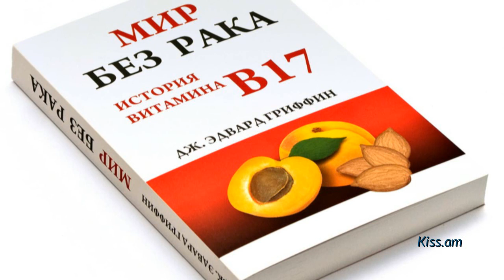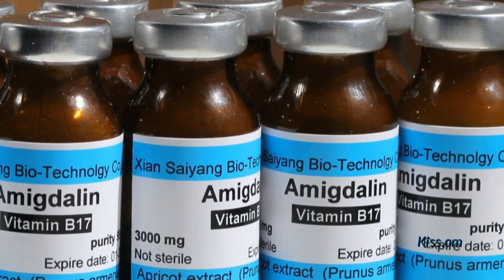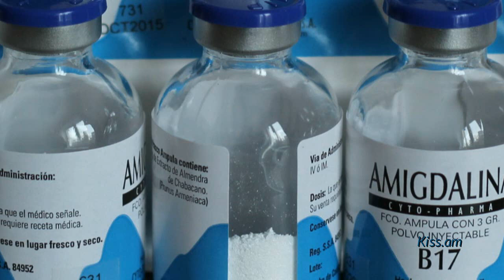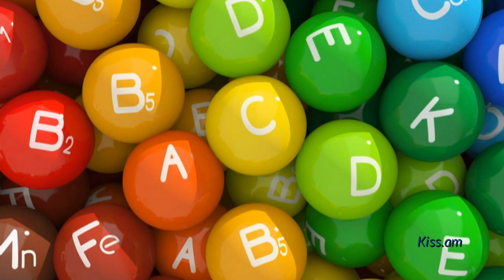Ըստ այս հոդվածագրի՝ քաղցկեղը հիվանդություն չէ, այլ շատ եկամտաբեր բիզնես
Ներկայացնում է Հայկ Բլբուլյանը:
«Աշխարհն առանց քաղցկեղի» գրքի հեղինակ բժիշկ Հարոլդ Ու. Մանները պնդում է, որ լաեթրիլը քաղցկեղը բուժում է ավելի քան 90% դեպքերում:

Ամիգդալին (B17) պարունակում են՝
Մրգերի կորիզները առավել մեծ խտությամբ: Այդ մրգերից են՝ տանձը, խնձորը, ծիրանը, սալորը, դեղձը: